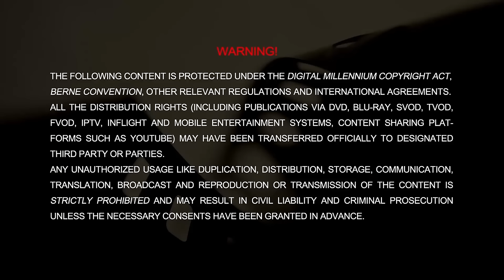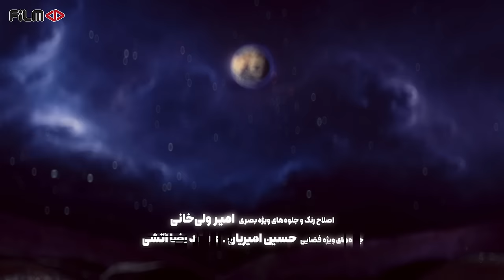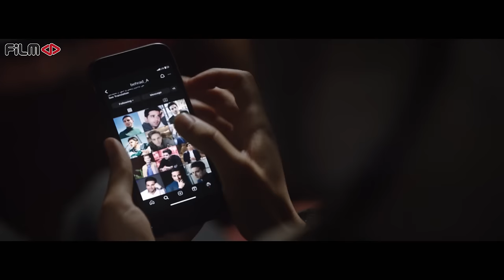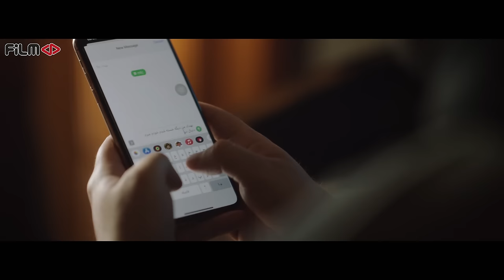سریال عقرب عاشق - قسمت 15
بهداد و فرشته در حال تدارک برای جشن ازدواج هستند. ماکان به هویت واقعی پلاریس پی برده است و به همین دلیل وکیل سیریوس مسئولیت نگهداری او را به عهده می گیرد و...

بهداد می میرد. همه چیز برای او و اطرافیانش تمام می شود. او اما مدتی بعد در خیابان های تهران به دنبال خون می گردد، خونی برای عقرب...
بازیگران:
محمدرضا فروتن، آرمان درویش، ساقی حاجی پور، سیاوش خیرابی، متین ستوده، رضا بهبودی، حسین پاکدل، شقایق فراهانی، رویا جاویدنیا، آتنه فقیه نصیری، علی صلاحی، مهران رنجبر، سمیرا حسینی، رضا فیاضی، شیدا یوسفی، هدایت الله سجادی، رضا پژوهی و پارسا صحرایی

کارگردان: حسین سهیلی زاده
نویسنده: حامد افضلی و امین محمودی یکتا
تهیه کننده: رضا محقق

سال پخش: 1402
Behdad and Fereshte are preparing for the wedding celebration. Makan has found out the true identity of Polaris, and because of this, Sirius's lawyer assumes the responsibility of keeping her and...

Behdad dies Everything ends for him and those around him. But some time later, he is looking for blood in the streets of Tehran, blood for the scorpion...
Serial Aghrabe Ashegh - Episode 15

Cast:
Mohammad Reza Forootan, Arman Darvish, Saghi Hajipour, Siavash Kheirabi, Matin Sotoudeh, Reza Behboodi, Hossein Pakdel, Shaghayegh Farahani, Roya Javidnia, Atene Faghih Nasiri, Ali Salahi, Mehran Ranjbar, Samira Hosseini, Reza Fayazi, Sheida Yousefi, Hedayatollah Sajjadi. , Reza Pajouhi and Parsa Sahraei

Director: Hossein Soheilizadeh
Author: Hamed Afzali, Amin Mahmoudi Yekta
Producer: Reza Mohaghegh

Release: 2023
Genre: Drama, Romance